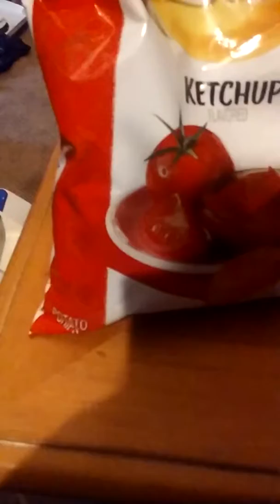Lays ketchup chips american limited time review